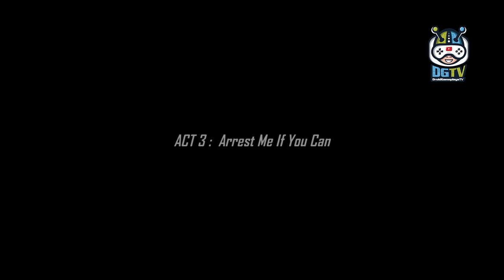Vegas Crime Auto Theft Gangster (by Toucan Games 3D) Android Gameplay [HD]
The Vegas Crime Auto Theft Gangster Game is one of the Best Gangster open world Games available on android store. Play this Vegas Crime Auto Theft: Gangster Game with adventures and enjoy exciting Dude gangsters missions.

In Vegas Crime Auto Theft Gangster Gameplay gangsters are back in Vegas town with their underground force and they are doing heist & crime in the main city in this dude gangster games open world. Become ruthless gangster and make yourself ready for gang war of dude gangsters and robbers in wildest crime chase. Plan your escape with your crime squad and shoot all Miami gangster in city of crime. Give a hard time to your rivals & take revenge in gangster game.

Be cruel and shoot all gangster in Vegas Crime Auto Theft Gangster game. It's time to take a real rival action with your weapons against these cruel gangsters in this survival game. Be a criminal and don't let the crime stoppers and armed forces catch you. Don't go near the police drivers and vehicles or they will pull over and arrest you for shooting and killing people. Park your vehicle far from cops car. Gangland shootouts was something that would come around every once and a while since the gain of the town led to more business.

Become the gang's top enforcer. As a toughest mobster in Vegas Crime Auto Theft Gangster Game Kill your rivals and city police to rebuild your terror on citizens. Use treachery and exploitation, start earning reputation as crime boss of underworld. Capture rival territory, rule the hood and expand your crime squad. Steal cars from streets, drive to enemy neighborhood and shoot down enemy gang members. Put your fear in the hearts of dangerous mobsters and cops in town. Shoot & Kill Police in theft Vegas Crime Auto Theft Gangster missions.

Survive as a real crook in extreme city open environment, avoid police car chase and take over control of urban town turf as hero gangster. Escape crime scene before more police car reach to take you down. Can you escape as soon as possible in this newest violence and full of action Vegas Crime Auto Theft Gangster. Just load your gun and let the real gang war begin. Enjoy thug life by extreme rob, shoot and escape. Manage gangster escape from police before they kill you. Rush towards store exit rapidly, shoot guards and become a real Miami gangster.

Vegas Crime Auto Theft Gangster Game Features:
- Action based gangsters missions.
- Amazing 3D City and downtown street Environment.
- Smooth and intuitive controls.
- Epic & High Quality 3D Graphics.
- Outstanding real life weapons and gangster cars.
- Run, Shoot, Escape & Driving missions.
- Real life sound effects.
- Engaging game play.